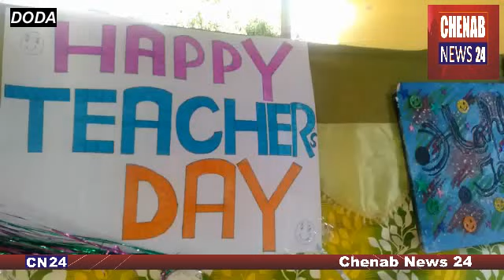Teachers Day Celebrated in Doda with great enthusiasm